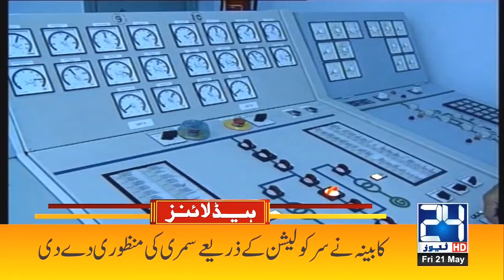Big Announcement On School Reopening After Eid | 7pm News Headlines | 21 May 2021 | 24 News HD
24 News HD is one of the leading news channels of Pakistan bringing you the latest current affairs from Pakistan and around the world.  Live National Assembly and Senate Session.